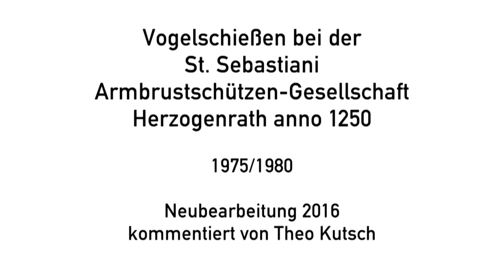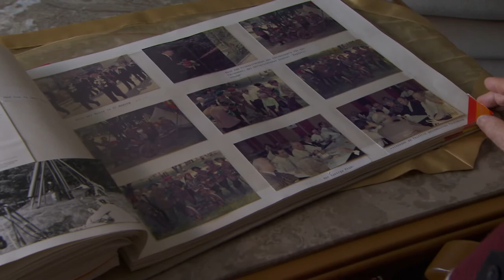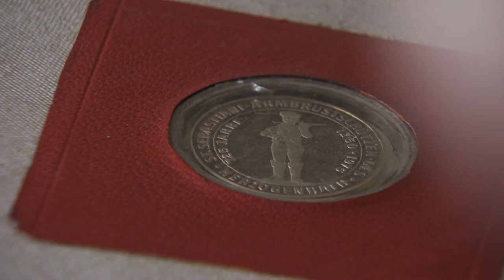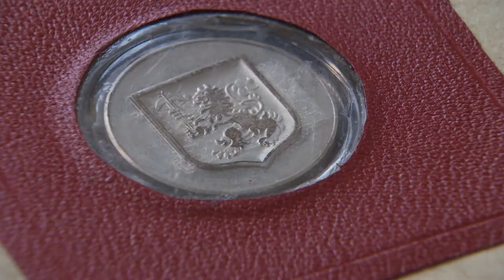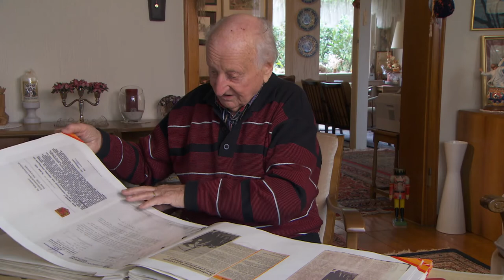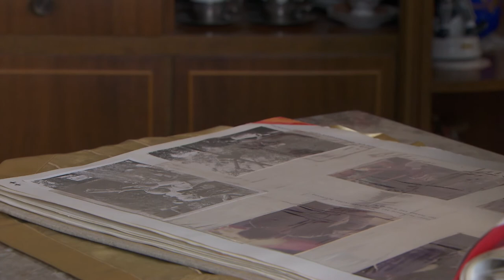Vogelschießen. Bei der St. Sebastiani Armbrustschützen-Gesellschaft Herzogenrath anno 1250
Herzogenrath 1980 und 2016 / 22 + 29 min
Buch/Regie: Dagmar Hänel

Die St. Sebastiani Armbrustschützen-Gesellschaft Herzogenrath gehört zu den ältesten Schützengesellschaften Deutschlands. Ihr Königsschießen ist nicht nur wegen des eindrücklichen Armbrustschießens Anziehungspunkt zahlreicher Besucher, es ist zentrales Stadtfest von Herzogenrath.
1980 dokumentierte das damalige Amt für rheinische Landeskunde das Vogelschießen. 2015/2016 erfolgte die Neuauflage des Films in der Reihe „Filmschätzchen“ des LVR-Instituts für Landeskunde und Regionalgeschichte. Der historische Film wurde digitalisiert, restauriert und gekürzt. Ergänzt um einem Kommentar durch Theo Kutsch, einen der inzwischen 90jährigen Protagonisten, zeigt der Film den Wert einer solchen Schützentradition als immaterielles Kulturerbe der Region.